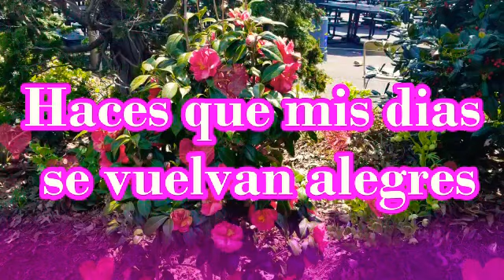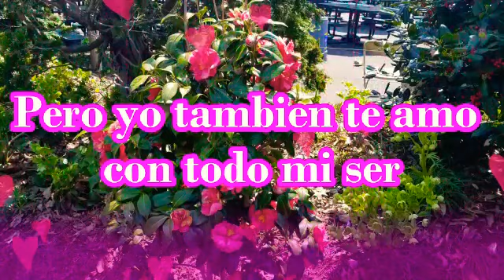Te buscare las veces que sea cada vez que te extrañe poemas de amor